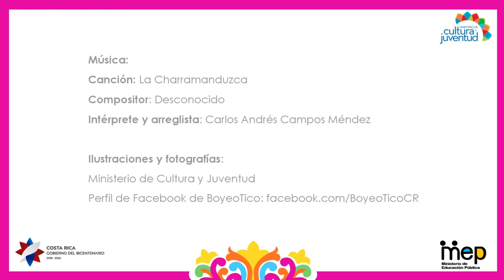¿Sabías que...? Las primeras carretas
Colección ¿Sabías que…? sobre la tradición del boyeo y la carreta costarricense. Video de Ashley Sawyers Furtado.